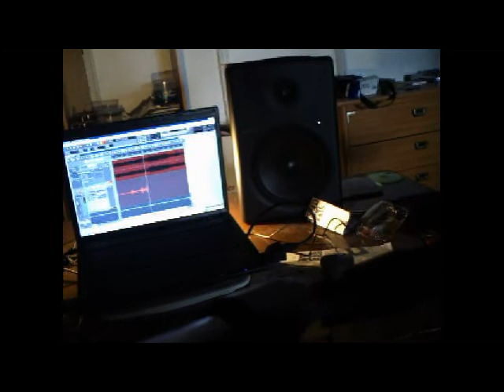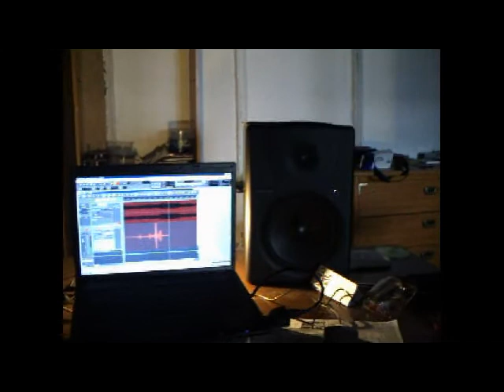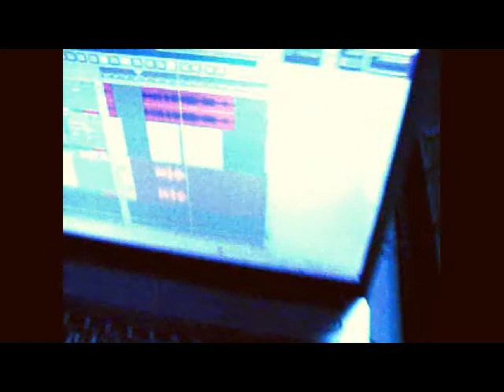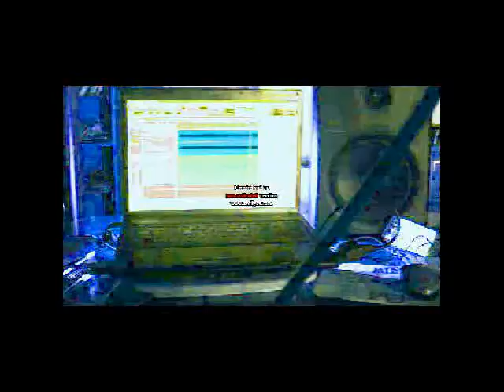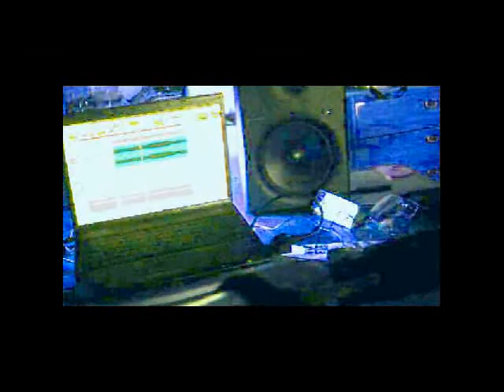MUBLES-Oh, Pequeño Muble!!.avi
"Remix" a cargo de Al Karpenter de esta ínclita pieza de los peces más famosos de la Ría (de porquería) de Bilbao. La original de la misma se incluía en una cassette compartida con GRASSA DATO, editada por el sello asturiano Truco Espárrago.